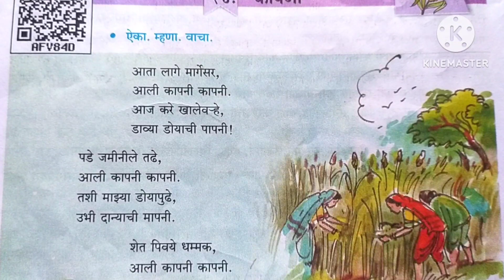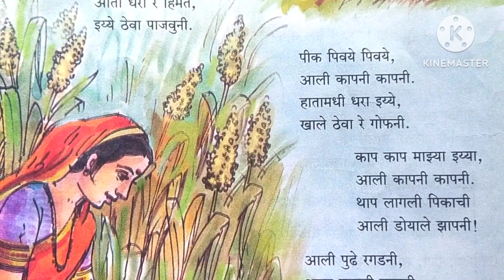२४. कापणी... बहिणाबाई चौधरी... कविता... इयत्ता पाचवी मराठी... खूप सोपी आणि सुंदर चाल आहे